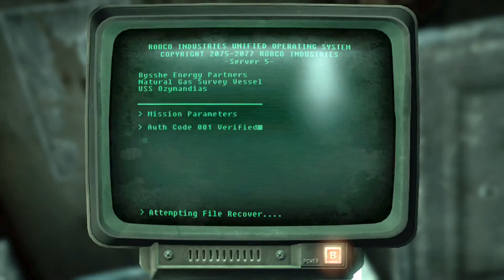Fallout 3 Let's Play #183